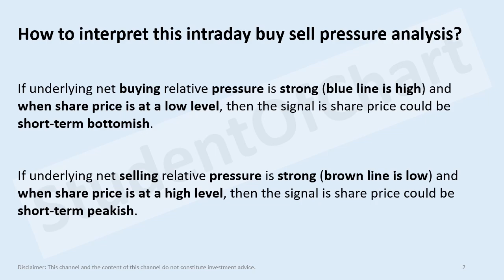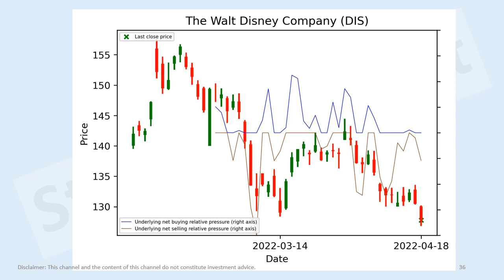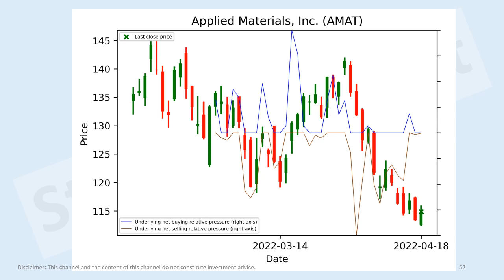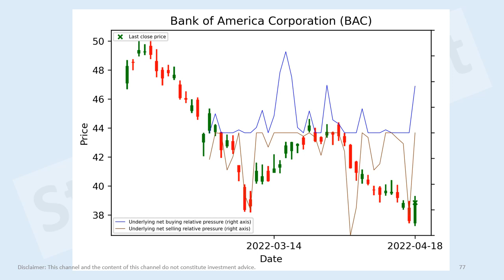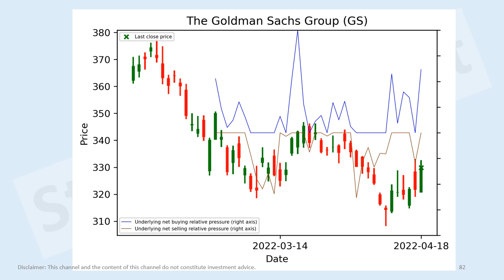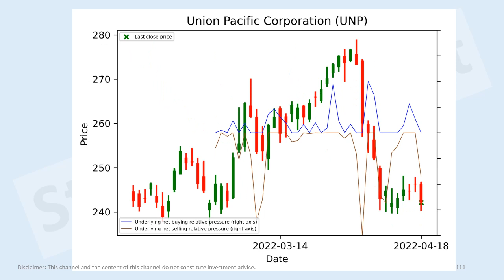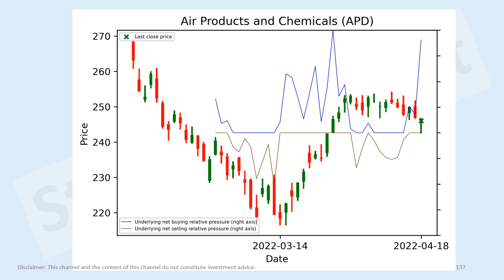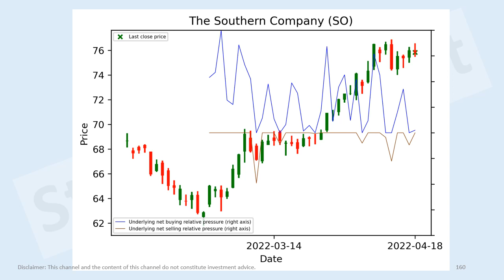US stocks short-term intraday buy sell pressure analysis 18 Apr 2022